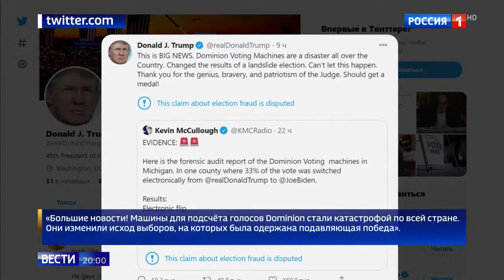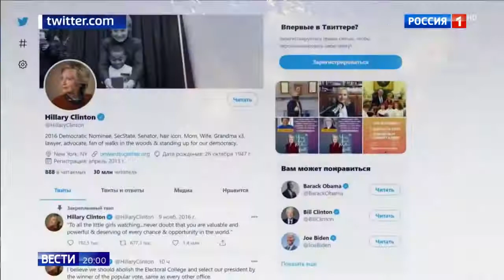Джо Байден на выборах в Сша и коллегии выборщиков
Джо Байден на выборах в Сша и коллегии выборщиков 15 12 20
Помощь каналу.